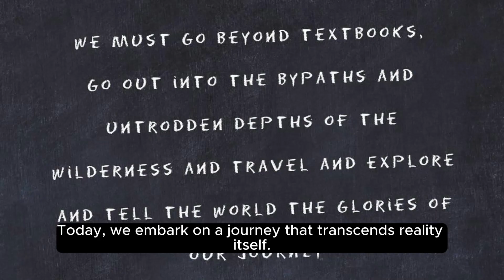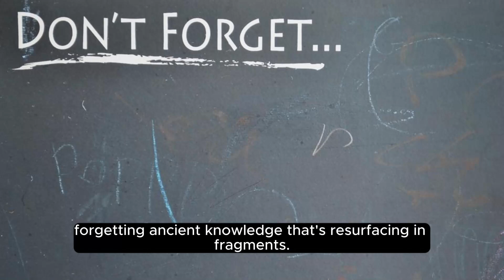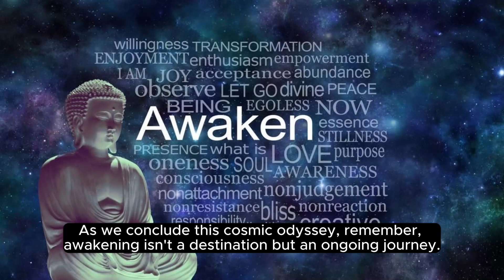Awakening the Mind: Unveiling Cosmic Truths,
Buckle up as we explore the profound awakening from the Matrix, unveiling the cosmic tapestry woven with spirituality, extraterrestrial encounters, ancient esoteric wisdom, and the staggering realization that we are not alone in the vastness of the universe.